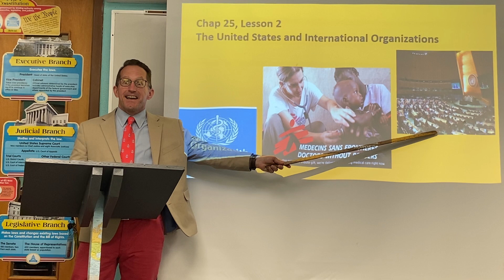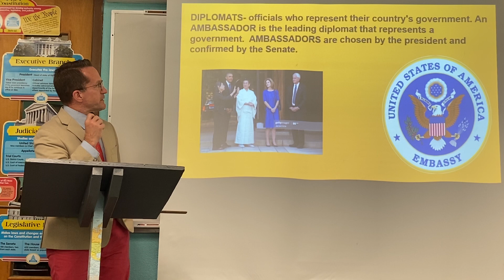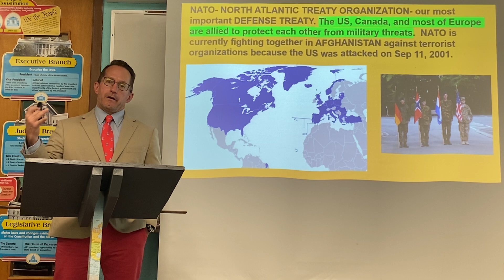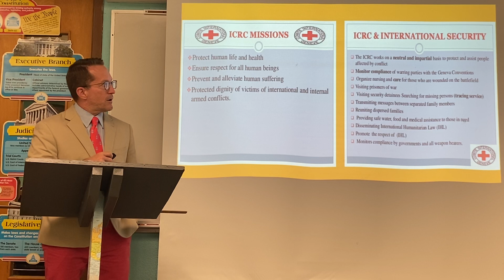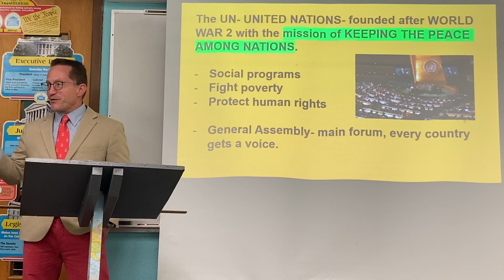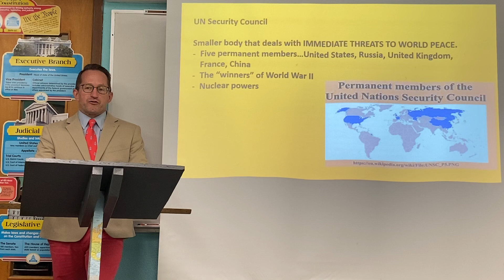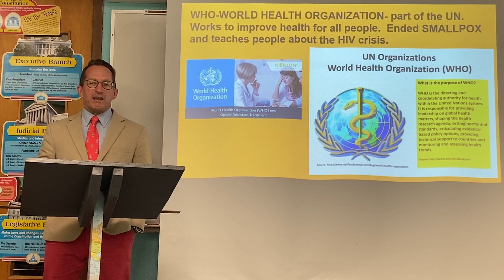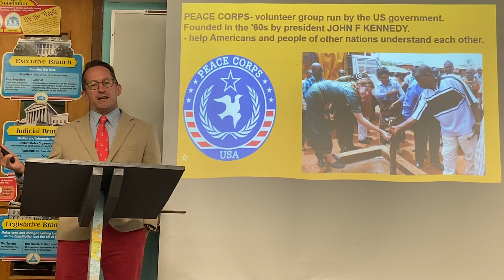Chap 25, Lesson 2 US and Global Organizations